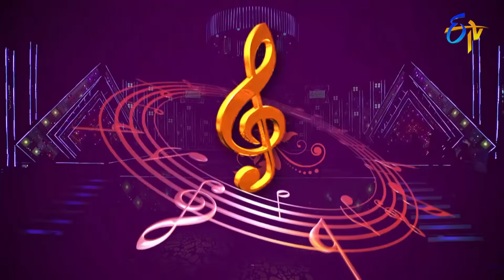Swarabhishekam Directors Special | S.S. Rajamouli | 24th October 2021 | Full Episode | ETV Telugu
Tollywood eminent singers deliver their vocals in tribute to Versatile Director S. S. Rajamouli by singing his movie songs.

Chapters
00:00 Start
00:43 Anchor Syamala Intro
04:06 Okariki Okarai Song | Sri Krishna & Satya Yamini Performance
09:12 Rabbaru Gajulu Song | Sreerama Chandra & Ramya Behara Performance
15:22 Panchadara Bomma Bomma Song | Mohana Bhogaraju & Tara Raju Performance
21:09 Konchem Ardhamaina Song | Sai Charan Performance
26:05 Nalla Nallani Kalla Song | Sri Krishna & Ramya Behara Performance
31:08 Ammayi Kitiki Pakkana Song | Karunya & Satya Yamini Performance
35:14 Dandalayya Song | Sreerama Chandra Performance
39:26 Jum Jum Maya Song | Karunya & Sunitha Performance
44:51 Nachore Nachore Song | Deepu & Sony Performance
50:41 Hamsa Naava Song | Deepu & Sony Performance
54:48 Dheera Dheera Song | Sri Krishna & Sunitha Performance
1:00:08 Parugulu Thee Song | Karunya Performance
1:04:57 Mamatala Talli Song | Satya Yamini Performance
1:09:30 Nallanivanni Neellani Song | Ramya Behara Performance
1:15:50 Manohari Song | Sai Charan & Mohana Bhogaraju Performance
1:20:02 Nannedo Seyamaku Song | Sunitha & Karunya Performance